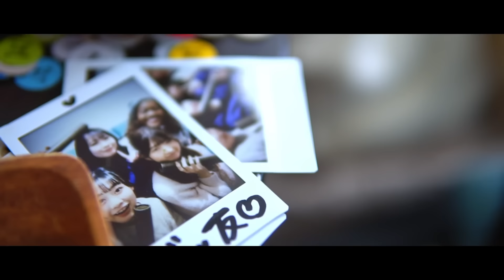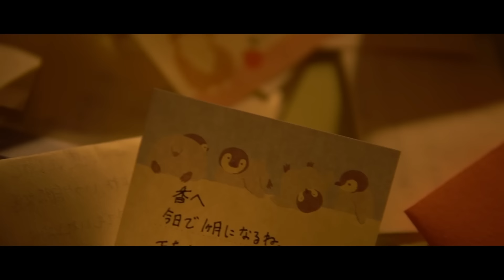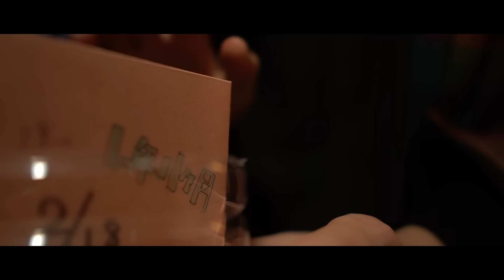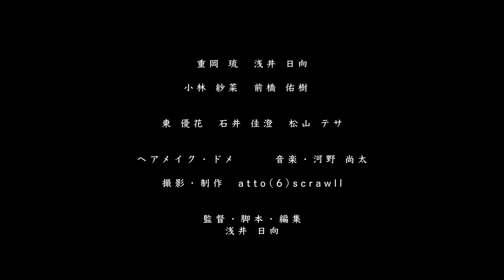ポリエチレンテレフタレート 第１話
atto(6)scrawll presents

第1作目
『ポリエチレンテレフタレート』

自由でいることはちょっと辛くて
不自由でいることは少し心地いい
第1話　2.18(土)
第2話　3.4(土)
第3話　3.18(土)

【出演】

重岡 琉 Ryu Shigeoka　浅井 日向 Hinata Asai

小林 紗菜 Sana Kobayashi
前橋 佑樹 Yuki Maebashi
河野 祐真 Yuma Kawano

神野 千愛　東 優花　石井 佳澄　松山 テサ
Yukia Kanno  Yuka Azuma  Kasumi Ishii  Tesa Matuyama

黒澤 之進　松田 美穂
Noshing Kurosawa  Miho Matsuda

内田かずひろ
Kazuhiro Uchida

【ヘアメイク】ドメ【Hair Make】  dome

【音楽】河野尚太  【Soundtrack】 Shota Kono

【監督・脚本・編集】
浅井 日向

Directed Written Edited by Hinata Asai